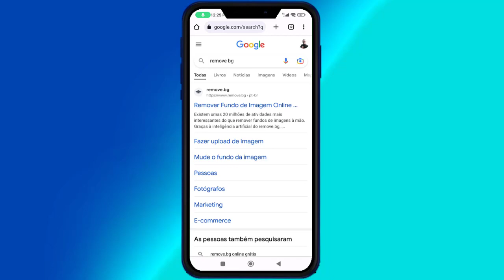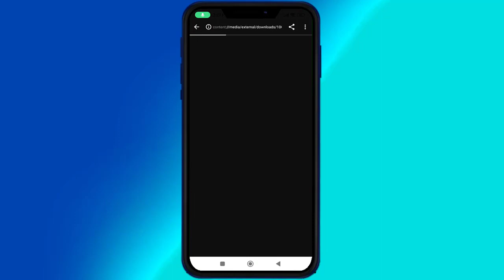Como Desfocar o Fundo da Foto?【Sem Software】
Nesse Vídeo, Você Vai Aprender a Desfocar o Fundo da Foto 😉.

APROVEITE QUE VOCÊ ESTÁ AQUI PARA APRENDER COMO DESFOCAR O FUNDO DA FOTO  [NÃO SAIA SEM SEU PRESENTE]

Nesse vídeo você vai aprender o Passo-a-Passo Simples e Objetivo de Como Desfocar o Fundo da Foto.

Isso Ajudará Bastante o Canal, fazendo o Youtube exibir para outras pessoas que também estiverem buscando Como Desfocar o Fundo da Foto ! Você estará Ajudando Muita Gente por conseguirem Aplicar a Solução Passo-a-Passo …

ESSE VÍDEO TAMBÉM PODE AJUDAR A :

# desfocar o fundo da foto
# desfocar fundo
# desfocar fundo de foto

Bom … Quero Finalizar esse Vídeo agradecendo pela sua visita e pela Visualização, Curtida e Comentário no Vídeo, bem como Sua inscrição no Canal! Isso mostra sua Gratidão pelo Passo-a-Passo que consegui aplicar vendo o Tutorial Como Desfocar o Fundo da Foto .

↪ Este vídeo é sobre :
Como Desfocar o Fundo da Foto,